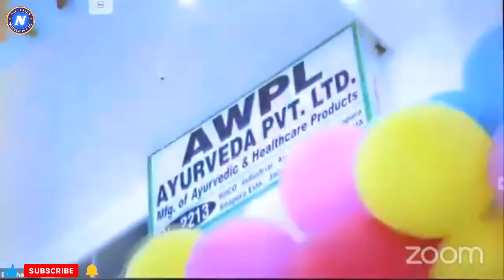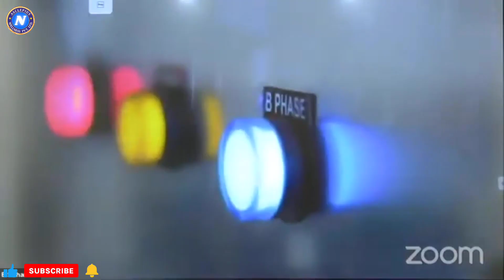AWPL Manufacturing Unit की एक झलक Mr. Sanjeev Kumar Awpl | AWPL NALAGARH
Mr. Ram Dass Chaudhary HP : 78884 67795
Mr. Agya Ram Chaudhary HP : 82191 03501,
Mr. Sukhwinder Singh HP : 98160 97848,
Mr. Shashi Pal Sharma PB: 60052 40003,
Mr. Jagjiwan Singh PB:  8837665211

awpl jankari
awpl kaise join kare
awpl product results
awpl product reviews
awpl nalagarh team
asclepius Ayurveda
asclepius wellness PVT Ltd
asclepius india

awpl
AWPL
Awpl
a w p l
awpl manufacturing unit jaipur
awpl ayurveda
awpl product
awpl product reviews
asclepius Ayurveda
asclepius wellness